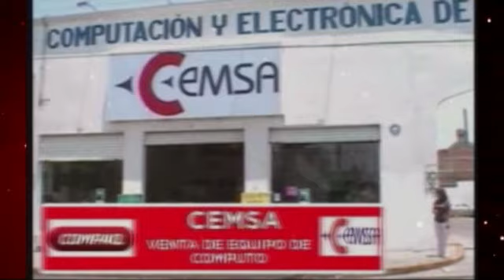LIC. MARGARITA GONZALEZ SARAVIA, GOBERNADORA ELECTA DEL ESTADO DE MORELOS EN TETELCINGO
LIC. MARGARITA GONZALEZ SARAVIA, GOBERNADORA ELECTA DEL ESTADO DE MORELOS EN TETELCINGO, ACOMPAÑADA POR LA DRA. ARACELI GARCIA Y RODRIGO ARREDONDO